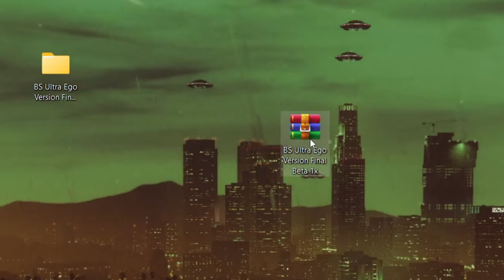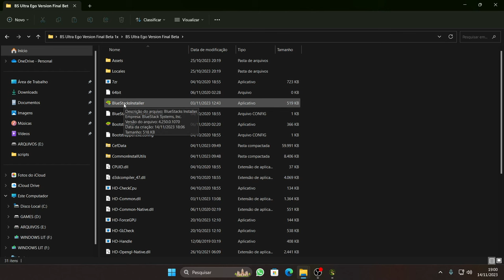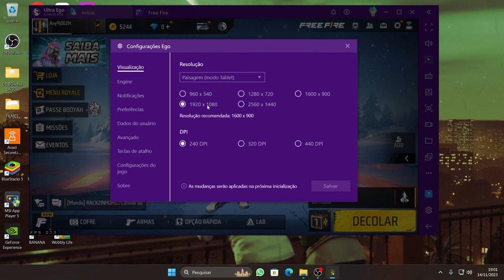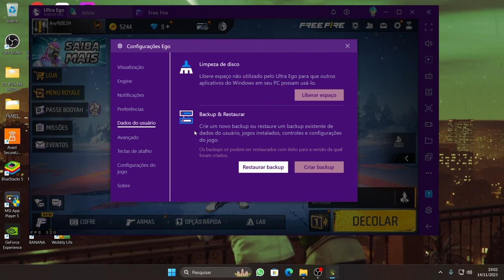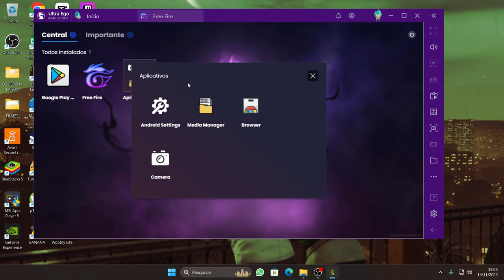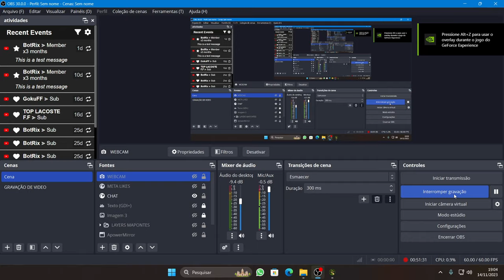TESTEI O EMULADOR DO DEXX - ULTRA EGO BLUESTACKS 4.240.30.1002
SITE DO DEXX PARA BAIXAR O EMULADOR